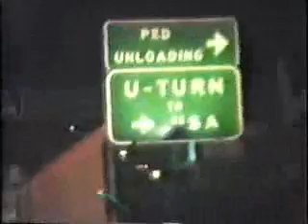san clemente 91 cabin and TJ.WMV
road trip on ortega hwy to pick up cousin danny to go to Tijuana.